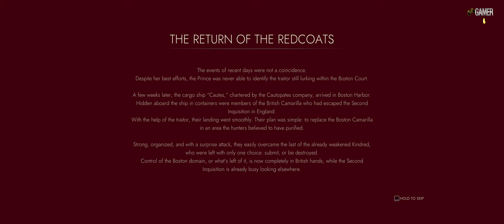Vampire The Masquerade – Swansong Part 19 - The End ( WALKTHROUGH - No Commentary )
Hello Everybody and Thanks for follow me to the last capture of the Vampire The Masquerade – Swansong. yeah I got The BAD Ending. Can you do IT better ?.  Great Story and Good game.
If you enjoyed the video, please check the description.